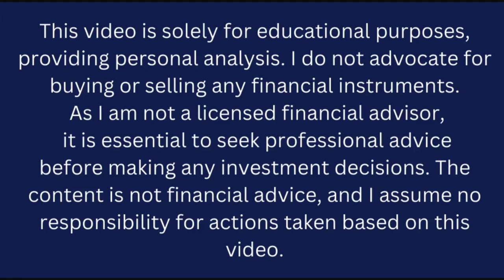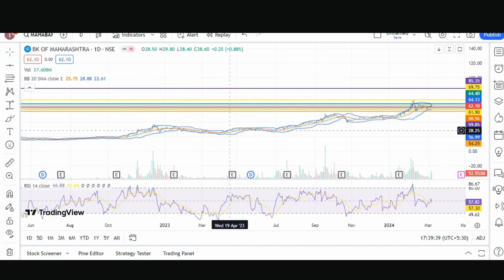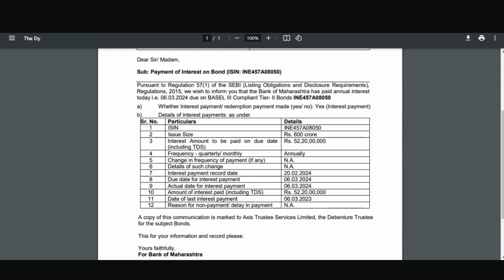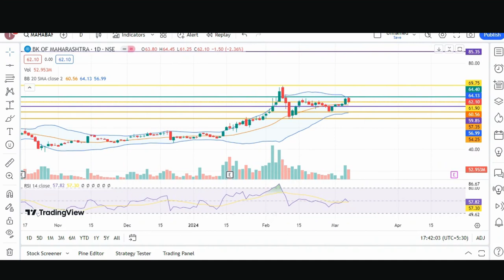Bank of Maharashtra Best Short Term Stock? | Bank of Maharashtra share latest news today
Welcome to The Share Shiksha, where we unravel the complexities of the stock market to empower you with knowledge! In this video, we dive deep into the dynamics of Bank of Maharashtra shares.

🏦 Bank of Maharashtra (BOM) Overview:
Discover the ins and outs of one of India's leading banking institutions, Bank of Maharashtra. We analyze its financial performance, market position, and strategic initiatives, providing you with valuable insights into the bank's standing in the financial landscape.

💹 Stock Performance Analysis:
Join us as we dissect the historical and current performance of Bank of Maharashtra shares. Explore key financial indicators, stock price movements, and market trends, allowing you to make informed decisions as an investor.

📈 Investment Potential:
Uncover the investment potential of Bank of Maharashtra shares. We discuss factors influencing the stock's outlook, potential catalysts, and risks, helping you assess whether it aligns with your investment goals.

🔍 Fundamental and Technical Analysis:
Get a comprehensive understanding of Bank of Maharashtra shares through both fundamental and technical analysis. We break down the bank's financial health, management efficiency, and technical chart patterns, providing a holistic view for investors.

📊 Latest News and Developments:
Stay up-to-date with the latest news and developments related to Bank of Maharashtra. From regulatory changes to market updates, we keep you informed about factors that may impact the stock's performance.

🤔 Q&A and Community Discussion:
Engage with our community as we address your questions and facilitate discussions about Bank of Maharashtra shares. Share your insights and learn from other investors, fostering a collaborative environment for stock market enthusiasts.

🎓 Educational Insights:
As always, The Share Shiksha is committed to educational content. Learn valuable strategies, investment principles, and market dynamics that can enhance your overall understanding of the stock market.

Don't miss out on our future videos! Empower yourself with knowledge and make informed investment decisions.

Ready to embark on this financial journey? Let's dive into the world of Bank of Maharashtra shares together!